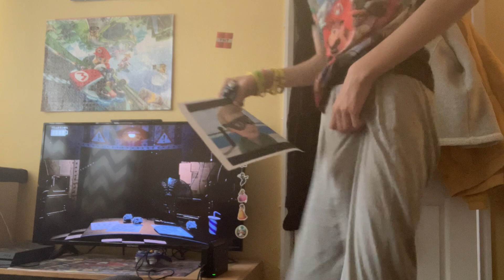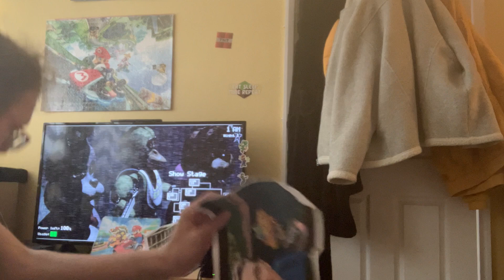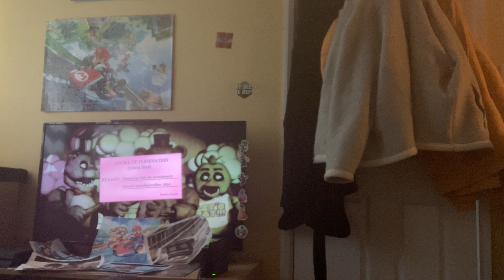Do you know your address for Jane